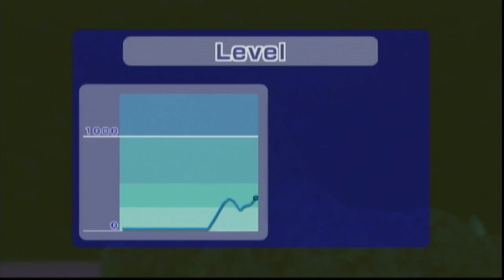Wii Sports Resort:Storm Island Swordplay Showown but Fred betrays me...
Schedule:Whenever I can.

This has been a certified Epic Video. I don't edit; I know.